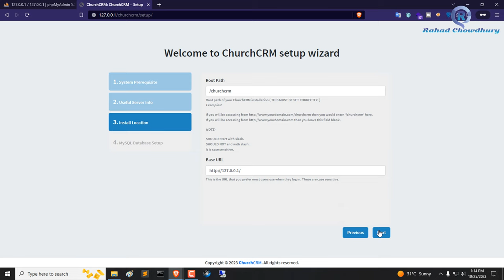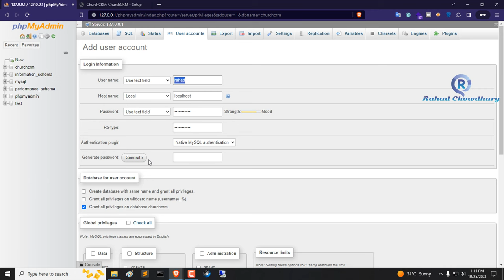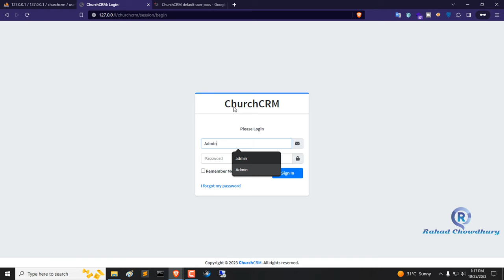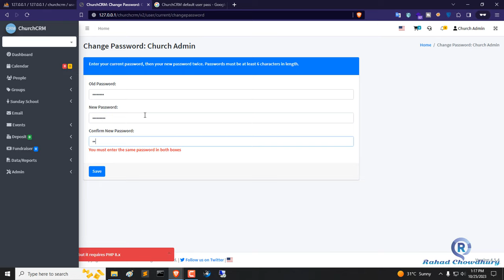How to install ChurchCRM | Setup ChurchCRM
How to install ChurchCRM | Setup ChurchCRM  | Rahad Chowdhury

In this video I am going to tell you How to install ChurchCRM.

What is ChurchCRM?
ChurchCRM is a free church management platform. Manage your congregation's information, online and in person giving, groups, church, sunday school attendance and much more.

Requirements:
*ChurchCRM requires PHP 7.3.x or PHP 7.4.x
*PHP 8.x is not supported yet.
Default User: Admin
Default Pass: changeme

=== Chapters ===
0:00 - Intro
0:06 - ChurchCRM Setup
0:46 - MySQL Database Configure
2:15 - Login ChurchCRM
3:39 - End Screen
⚠️ SONG LICENSE
How to install ChurchCRM
ChurchCRM Setup
How to install ChurchCRM on localhost
How to install ChurchCRM in server
Setup ChurchCRM
how to setup ChurchCRM
ChurchCRM installation
Church management software
Open-source church software
ChurchCRM tutorial
Step-by-step installation
Church software setup
Church administration tools
CRM for churches
Church database management
Church software guide
Church technology
Religious organization software
Church management system
Free church software
Church database setup
Church technology solutions
Non-profit software
Church membership software
Community management software
Church software walkthrough